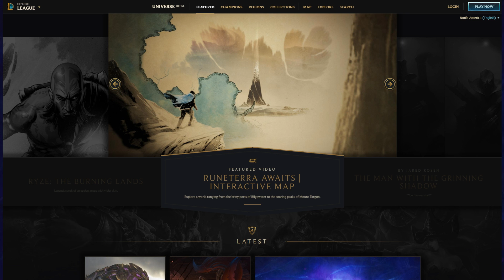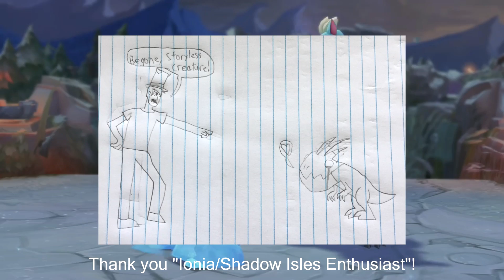Frozen Hearts (Nunu & Willump Story)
P.O.Box 445
Pobřežní 249/46
Praha 8, 18600
CZECH REPUBLIC